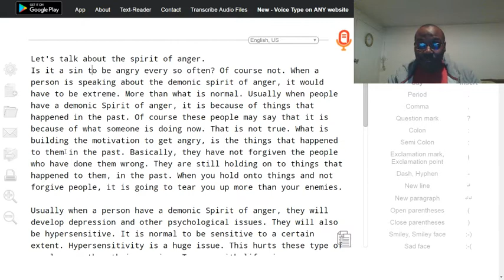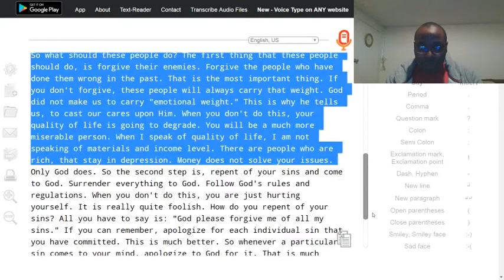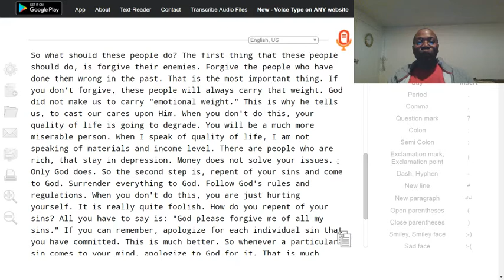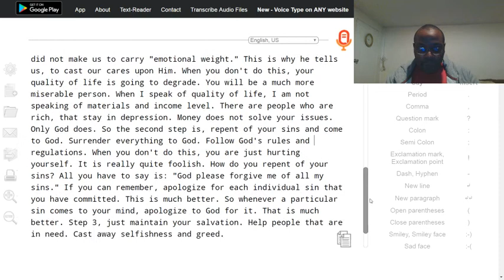The spirit of anger (F).